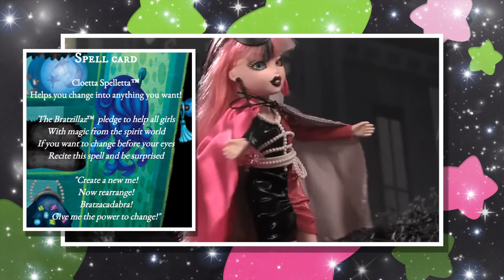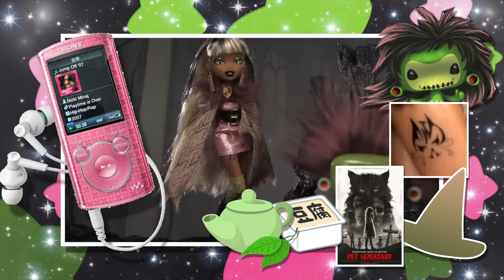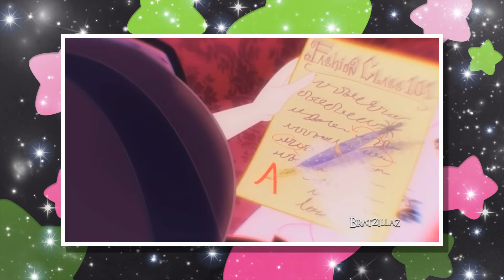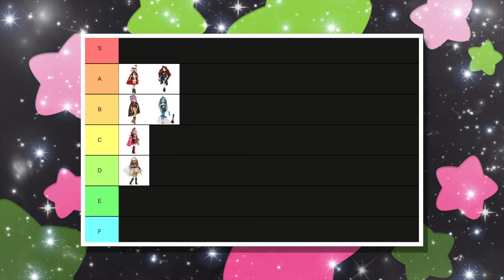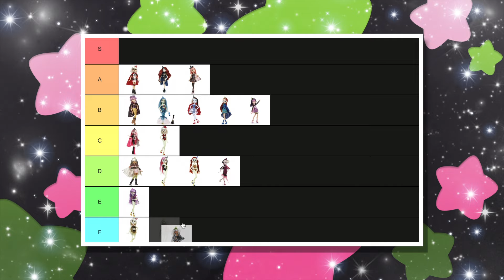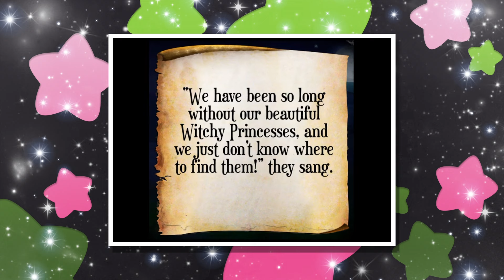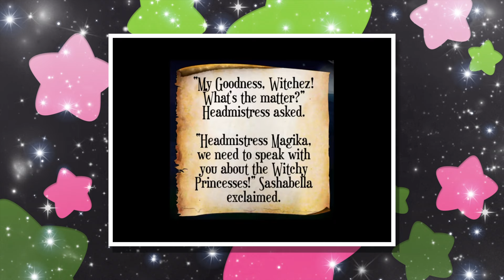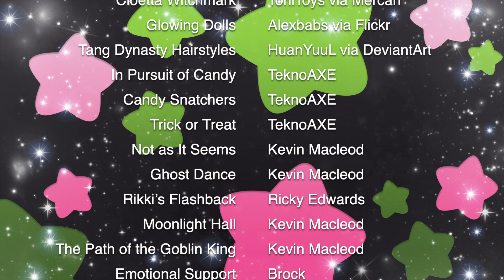The Bratz’s Goth Phase: Exploring Bratzillaz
While many remember them as Monster High bootleg, the Bratz pack's magical goth cousins were turning looks. To celebrate Halloween, join me today as we explore the entire story of Bratzillaz Academy.

ginzabear on socials!

music
in pursuit of candy - teknoAXE
candy snatchers - teknoAXE
trick or treat - teknoAXE